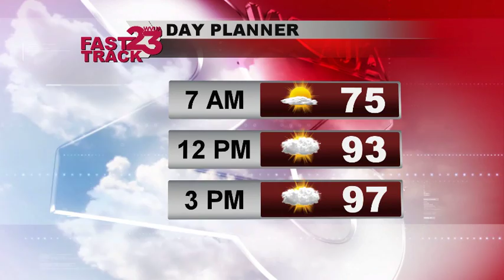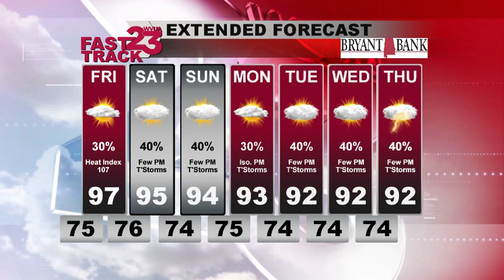Weather Webcast for west & central AL, updated Thursday Eve, Aug 4